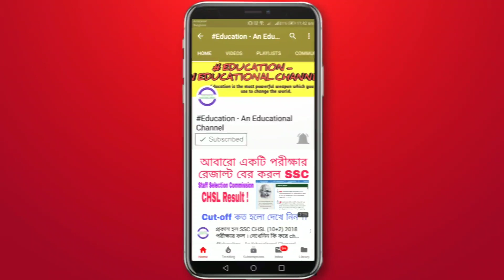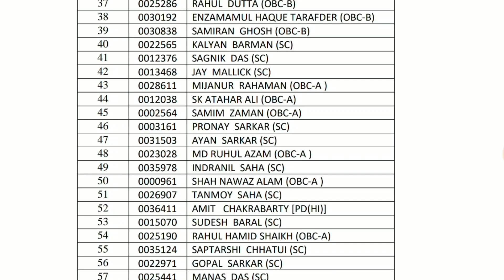WB PSC motor vehicle inspector রেজাল্ট বের করল || wbpsc Result